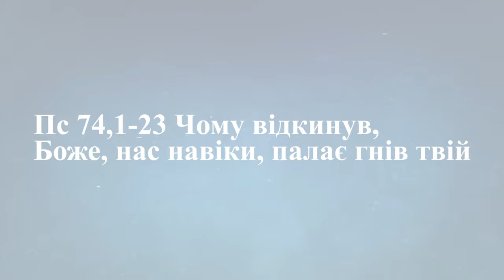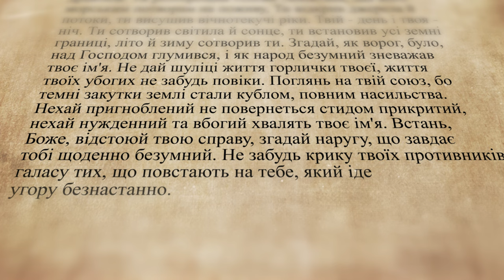🎥Чому відкинув Боже, нас на віки, палає гнів твій. 👉Слово Боже / о. Роман Островський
🎥Чому відкинув Боже, нас на віки, палає гнів твій.
👉Слово Боже / Старий Завіт ▪ о. Роман Островський

Поширюйте відео!

Україна молиться!